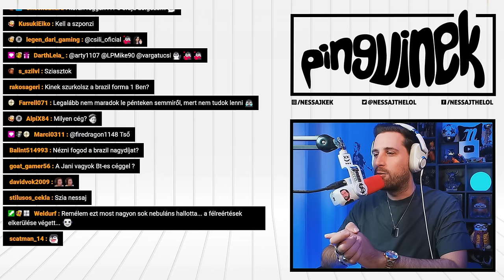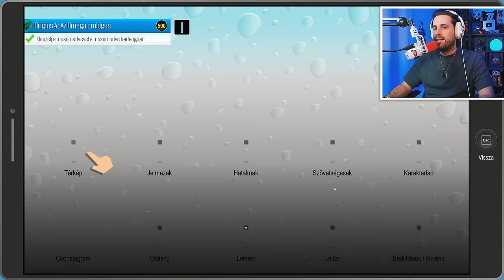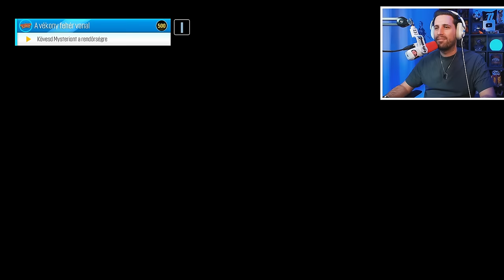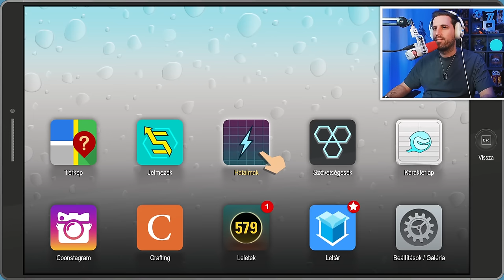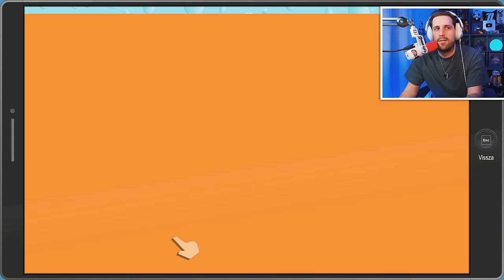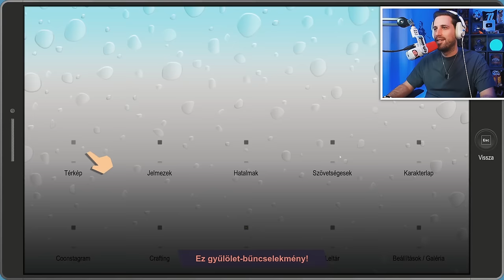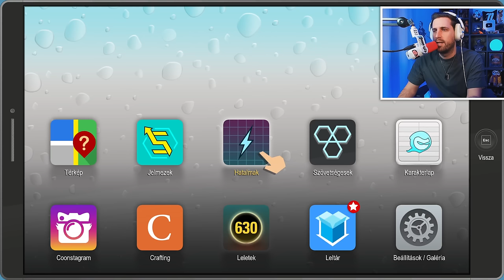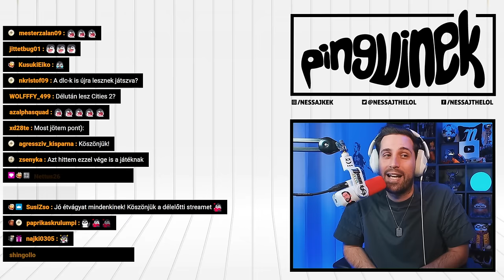BUKTATTAM A RENDŐRT 👮 | South Park: The Fractured But Whole #7 (Magyar Felirat, PC)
A népszerű sorozat videojáték változata folytatást kapott, a South Park: The Fractured But Whole pedig még összetettebb kihívások elé állítja az új városlakó szuperhőst! 🐧